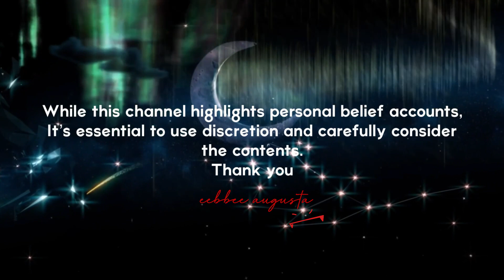The dark side of Aries, Leo, and Sagittarius. Fire element zodiac sign.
Explaining the "dark side" or challenging aspects of any zodiac sign requires an understanding that all signs have both positive and negative expressions. Some characteristics may represent the challenging or darker aspects of Aries, Leo, and Sagittarius Ascendant.

The fire element is daring, ferocious. intense and creative. They have a pace of their own and stride with a lot of confidence. They leave others in awe with their incredible personality. The zodiac signs that belong to the fire element are Aries, Leo and Sagittarius. However, they may also exhibit impulsive tendencies and need to be mindful of balancing their fiery energy with patience and consideration for others.

🔮If you tune into this channel, consider yourself fortunate as it holds the key to unlocking answers about the universe and discovering your true identity. It will guide you towards the right path to pursue and help you shape your future.

รับชมและติดตามได้ตามลิงค์ด้านล่างเลยค่ะ